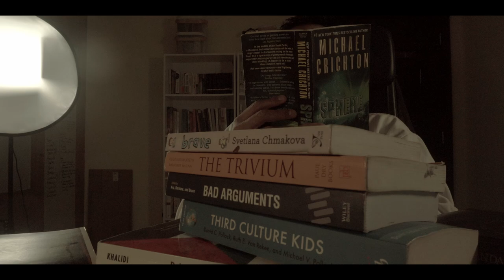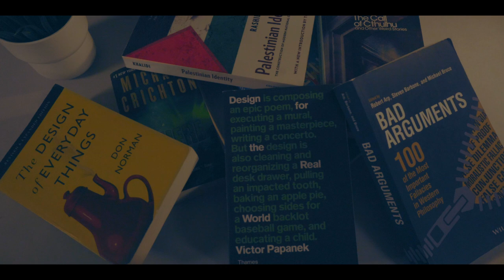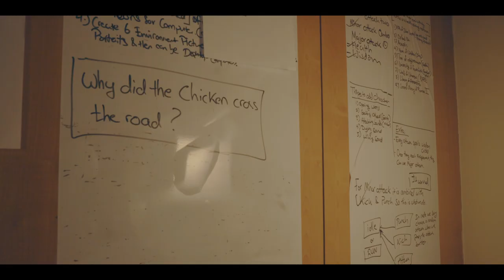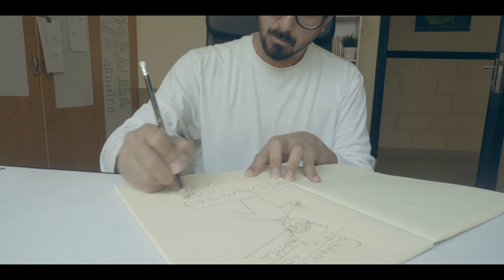The Table is a Mess...designing for Chaos!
The Office desk is always messy. Our habits only make it worse.
So we designed a holder that can hold our portable products as a resting place until move on from the desk.

This is our first published product design out here. We show how the process was done and the final outcome. The steps include the following:
1. Thinking of the problem.
2. Thinking of a solution to the problem.
3. Sketching the design.
4. Buying the products needed for the design.
5. Build the design.
6. Test and use.

🎼 Music used in the video:
Music from Uppbeat (free for Creators!)

Salam!!